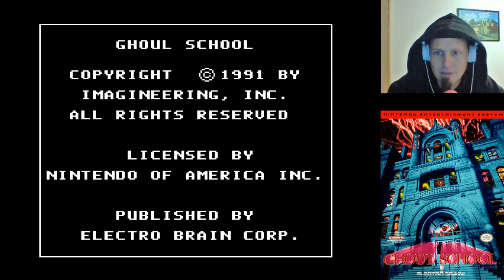Ghoul School - NES LetsPlay Deutsch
Ghoul School ist ein Survival-Horror-Videospiel, das 1992 von Imagineering für das Nintendo Entertainment System veröffentlicht wurde. Dieses Spiel findet in einer High School statt, die von Geistern / Dämonen überrannt wurde. Es ist ein frühes Beispiel für das Genre Metroidvania.

Datum der Erstveröffentlichung: März 1992
Designer: Garry Kitchen
Entwickler: Imagineering
Modus: Einzelspieler
Plattform: Nintendo Entertainment System
Genres: Actionspiel, Survival Horror